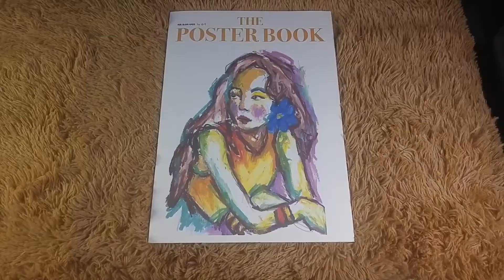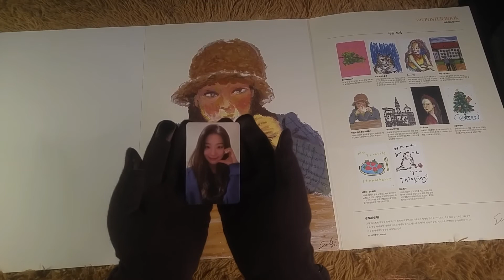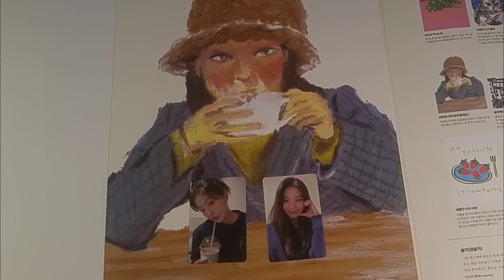Unboxing The Poster Book by Red Velvet SEULGI | Birthday Merch | Favorite Item so far!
Another one from Red Velvet unboxing. This was released on Seulgi's birthday last February 10 and it arrived last Monday to me! Enjoy

Price: 1480php

Unboxing the Kpop album especially my ult EXO will always be a favorite activity for me. I love sharing my Kpop unboxing with you guys especially the new K-pop fans who, like me, want to collect old albums.

I always ask myself what are the inclusion if I bought old EXO albums today. Other unboxings are good however they all did the unboxing right after the release and I'm sure other inclusions are no longer there if you buy in 2021. That's why Your K-Fangirl Unboxing Channel is created to guide you on album buying.

Want me to unbox something? Comment down!